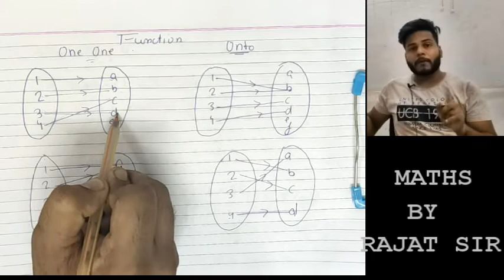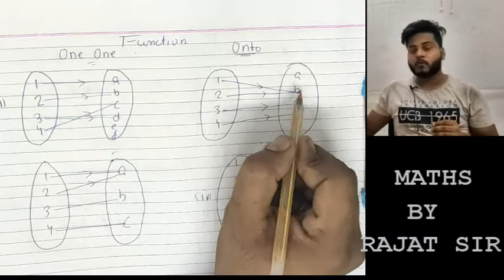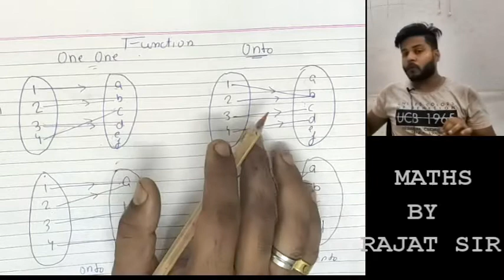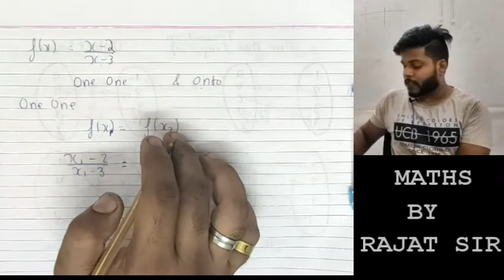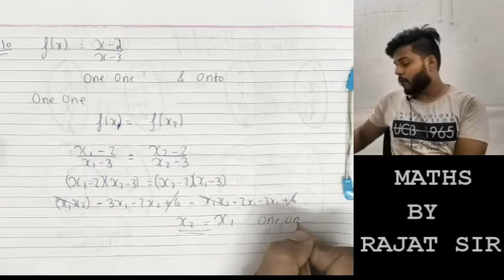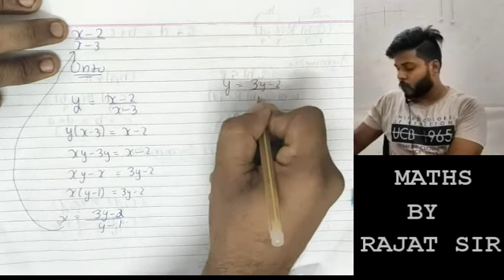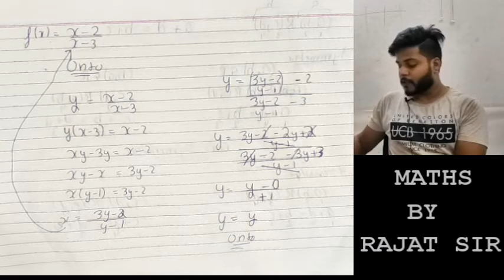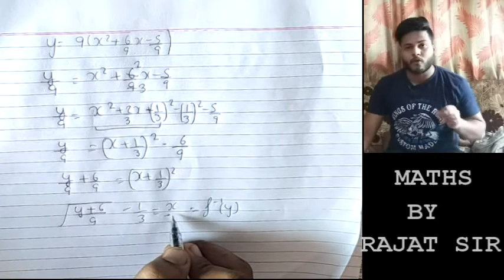RELATION AND FUNCTION PART 2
CHAPTER XII  MATHS  IMPORTANT QUESTIONS
 NCERT:-(RELATION AND FUNCTION)